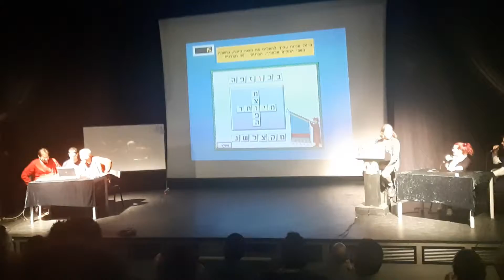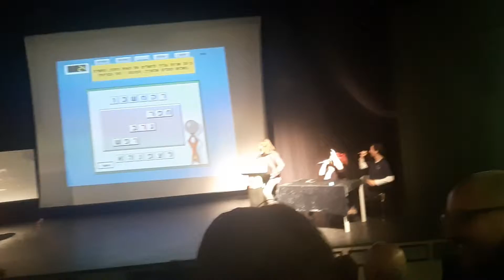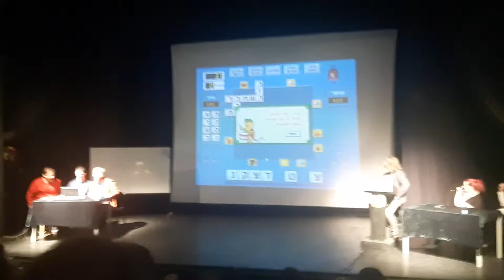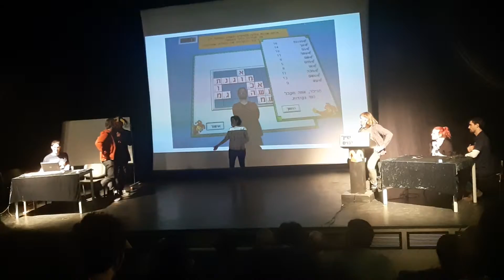"Bonus" World championship final tour - A DOS Hebrew Israeli game. DOSGaming, by "Matah"